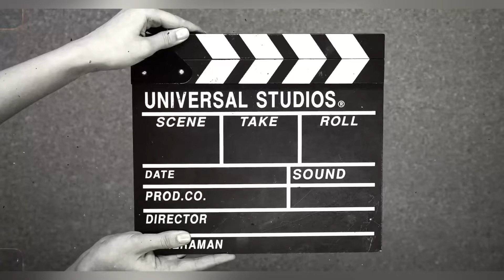MYSTERIOUS BAG DROP OFF PRANK👀🧳😂//SOUTH AFRICAN YOUTUBER//PUBLIC PRANK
What’s up Mula Gang, we did it again. In this video we show case our pranking skills on random people at Union Buildings. We randomly approach civilians and pretend to be making an illegal dangerous drop off of a “package” which they aren’t even aware of😂😂. Well hope you like the video and comment on any suggestions. Let’s go!! sayoutuber #012